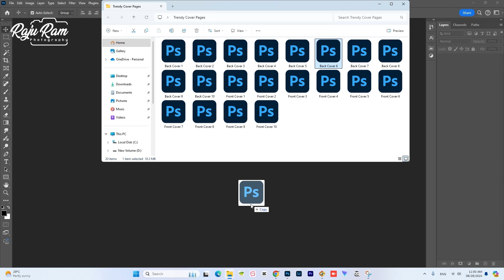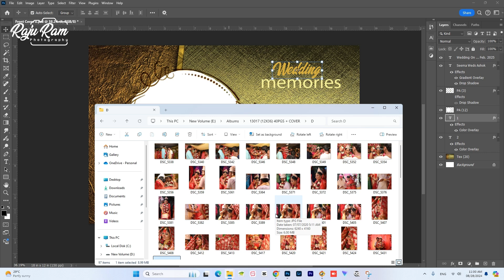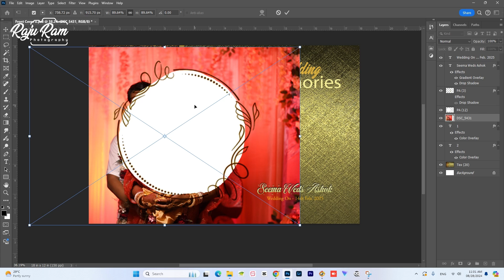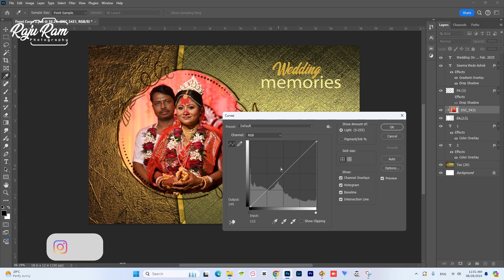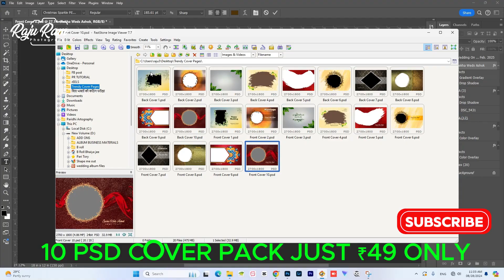12x36 Trendy Wedding Album Cover PSD Pack download | Raju Ram Photography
12x36 Trendy Wedding Album Cover PSD Pack Download
क्या आप अपने शादी के एल्बम के लिए एक स्टाइलिश और आकर्षक कवर ढूंढ रहे हैं?

यदि हाँ, तो यह ब्लॉग आपके लिए है! हम आपको 12x36 Trendy Wedding Album Cover PSD Pack से परिचित कराएंगे, जो आपको अपने विशेष दिन की यादों को एक अद्वितीय और प्रभावशाली तरीके से प्रदर्शित करने में मदद करेगा।

➡Created By:
Raju Ram:

☞ Resources Link Billow Used in My All Videos
01. Colors: